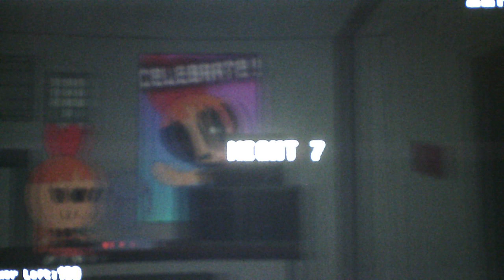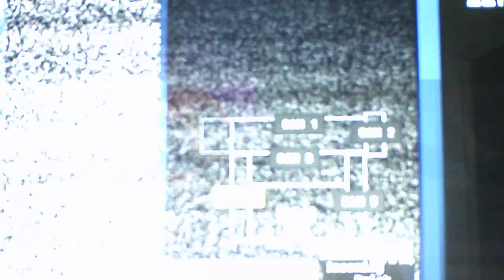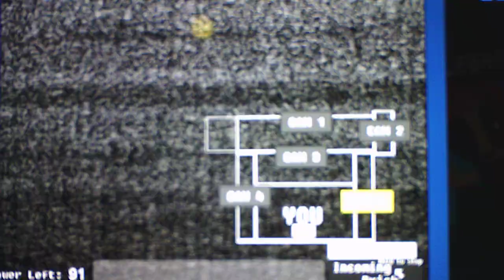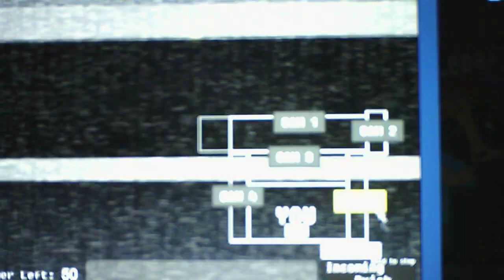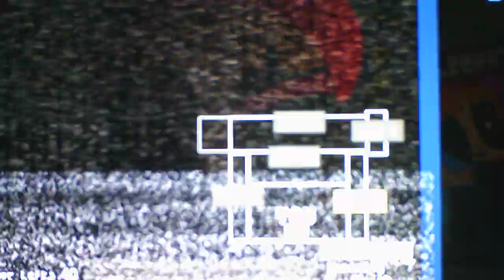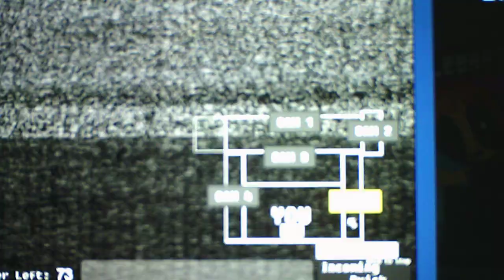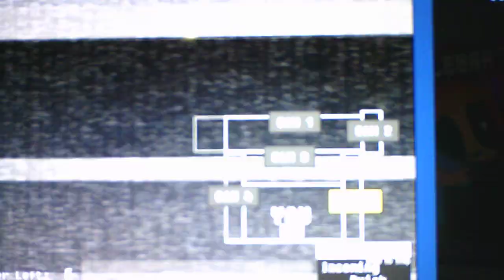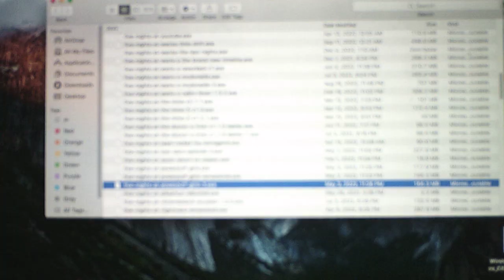Five Nights At Powerpuff Girl's 3 Taking On The Buttercup Vs The Bud Challenge Part 1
I apologize if I haven't been uploading much videos that's because I was waiting on new wifi for my house because the old wifi is terrible but I finally got so hopefully I will be able to get more videos up sooner